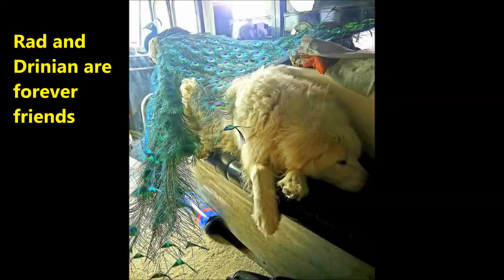Pixie Dust Pals: Rad the Peacock and Drinian the Big White Dog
Rad the Peacock and Drinian the Big White Dog go on adventures together, traveling in cars, on schoolbuses, and they even lived on a boat!